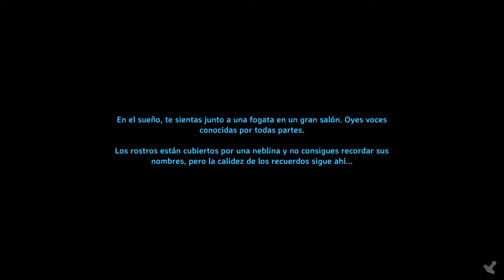Valheim #7 "Armas y Armadura de Bronce, Pociones y Barco" 🛡 Gameplay en Español 💻PC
hoy ya tenemos armadura y armas de broce seguimos avanzando camino del valhalla Gameplay de Valheim Capitulo 7, "Armas y Armadura de Bronce, Pociones y Barco".
 ¿nuevo en el canal? activa la 🔔 para no perderte nada. Si te gusta el vídeo recuerda dejar tu 👍
🤙🏼CODIGO CREADOR EPIC GAMES: KYO7-GAMING